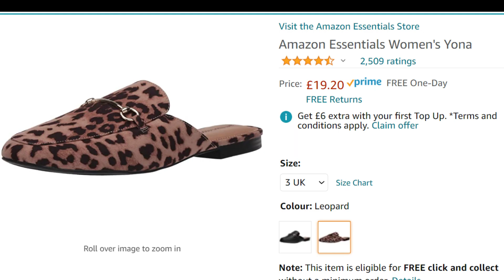DAILY OUTFITS FOR OVER 50 AT HOME ~ My Over 50 Fashion Life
Here are my daily outfits for over 50 at home for the end of March and into April in the UK.  7 daily outfits for spring 2021 at home for over 50s.  I am styling indigo, grey and white jeans for at home.  I am ever mindful of my washing basket.  These are real daily outfits as I dress for my day at home in the UK.  This time I am doing a vlog style as I talk through my daily outfit choices.  There are discount links below for Lookiero and Stitch fix uk.

aff link to Mules

 TIMINGS
0:00 indigo jeans, marigold Zara striped T-shirt and Sainsbury Tu long marigold cardigan outfit
1:15 navy M&S star t-shirt, marigold Tu cardigan and indigo jeans look
2:51 Joules gilet, Joules Harbour top, Marks and Spencer SK jeans outfit
3:45 Marks and Spencer star Tshirt, white jeans outfit
4:27 H&M blouse, white jeans and Primark grey cardigan outfit
5:59 white shirt, leopard print and grey Sienna jeans M&S look
6:56 grey M&S sienna straight jeans, Madewell Tshirt and Mango grey cardigan

👗 if you are interested in FASHION OVER 50 I would recommend you start with my lookbook playlist

💄if you are interested in shopping and hauls FOR THE OVER 50s then I would recommend

🏡  Are Vlogs your interest?  Then try this list